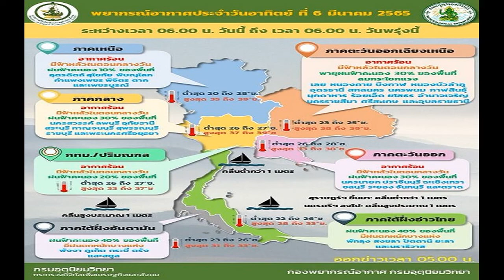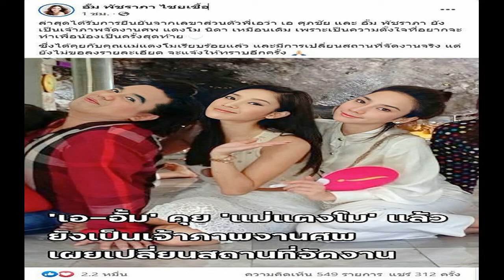สภาพอากาศวันนี้ กรมอุตุฯ เตือนฝนถล่ม48จว ลมกระโชกแรง กทม ไม่รอด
สภาพอากาศวันนี้ กรมอุตุฯ เตือนฝนถล่ม 48 จังหวัด ภาคใต้ตกหนักร้อยละ 40 ของพื้นที่ กรุงเทพฯไม่รอด เผย ไทยตอนบนเตรียมรับมือ พายุฤดูร้อน
วันที่ 6 มี.ค.2565 กรมอุตุนิยมวิทยา พยากรณ์อากาศ 24 ชั่วโมงข้างหน้า ความกดอากาศต่ำเนื่องจากความร้อนปกคลุมประเทศไทยตอนบน ลักษณะเช่นนี้ทำให้ประเทศไทยตอนบนมีอากาศร้อนหลายพื้นที่ กับมีฟ้าหลัวในตอนกลางวัน ในขณะที่มีลมใต้และลมตะวันออกเฉียงใต้พัดนำความชื้นจากอ่าวไทยและทะเลจีนใต้เข้ามาปกคลุมบริเวณประเทศไทยตอนบน
ทำให้บริเวณดังกล่าวมีฝนฟ้าคะนองเกิดขึ้นบางพื้นที่ ส่วนลมตะวันออก และลมตะวันออกเฉียงใต้ที่พัดปกคลุมอ่าวไทยและภาคใต้มีกำลังแรงขึ้น ประกอบกับมีหย่อมความกดอากาศต่ำปกคลุมบริเวณเกาะบอร์เนียว ทำให้ภาคใต้มีฝนเพิ่มขึ้น กับมีฝนตกหนักบางแห่ง

อนึ่ง บริเวณความกดอากาศสูงหรือมวลอากาศเย็นกำลังปานกลางจากประเทศจีน คาดว่าจะแผ่ลงมาปกคลุมถึงภาคตะวันออกเฉียงเหนือตอนบนในเย็นนี้ (6 มี.ค. 65) และจะแผ่ลงมาปกคลุมประเทศไทยตอนบนในวันพรุ่งนี้ (7 มี.ค. 65) ในขณะที่บริเวณประเทศไทยตอนบนมีอากาศร้อน

ลักษณะเช่นนี้ทำให้บริเวณประเทศไทยตอนบนจะมีพายุฤดูร้อนเกิดขึ้น โดยมีลักษณะของพายุฝนฟ้าคะนอง ลมกระโชกแรง และมีลูกเห็บตกบางพื้นที่ รวมถึงมีฟ้าผ่าที่จะเกิดขึ้นด้วย โดยจะเริ่มมีผลกระทบในภาคตะวันออกเฉียงเหนือก่อน ส่วนภาคอื่นๆ จะได้รับผลกระทบในระยะต่อไป

ฝุ่นละอองขนาดเล็ก ภาคเหนือ และภาคตะวันออกเฉียงเหนือตอนบน มีฝุ่นละออง/หมอกควันสะสมค่อนข้างมาก เนื่องจากลมที่พัดปกคลุมมีกำลังอ่อน

พยากรณ์อากาศสำหรับประเทศไทยตั้งแต่เวลา 06.00 น.วันนี้ ถึงเวลา 06.00 น.วันพรุ่งนี้